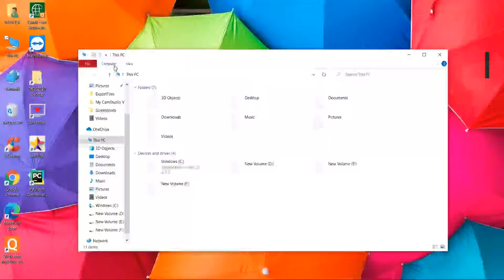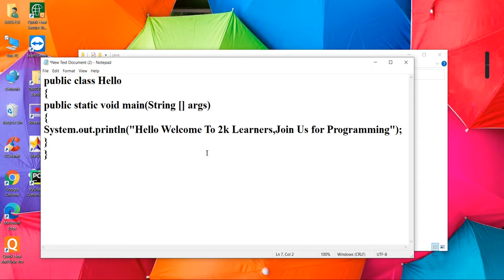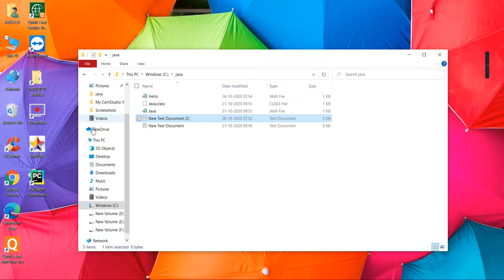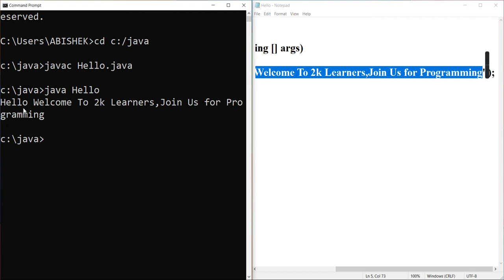Java - Print The I/p Given by The Programmer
Java needs a Class Name & Main Function.

Java Filename Must  be the Class Name of Java.

System.out.println (Used To Print the Given i/p).

Static Void Main(String [ ] args) -The Java Function Starts From there.

Another Basics will be Uploaded Soon